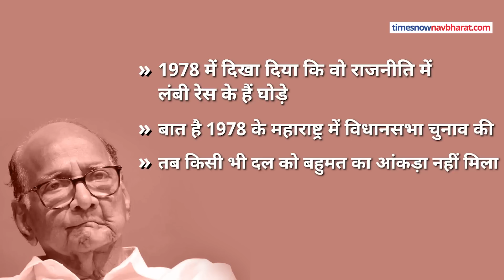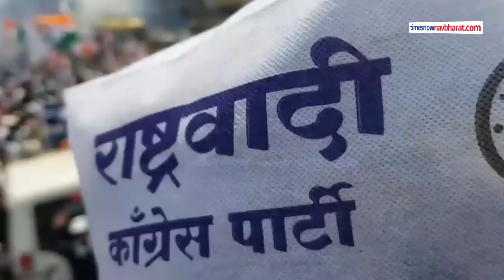Sharad Pawar के बाद NCP का अगला नेता कौन होगा? | Hindi News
NCP के संस्थापक  और पार्टी अध्यक्ष Sharad Pawar  की मराठी भाषा में आत्मकथा ‘लोक माझे सांगाती' का दो मई को विमोचन हुआ. इस अवसर पर शरद पवार ने पार्टी अध्यक्ष पद छोड़ने का फैसला सुनाकर सभी को चौंका दिया. शरद पवार के पार्टी प्रमुख के पद से इस्तीफे के ऐलान ने राज्य की सियासत में हंगामा मचा दिया है. उनका इस्तीफा एनसीपी के लिए एक बड़ी चुनौती बन गई है. कयास शुरू हो गए हैं कि शरद पवार ने अगर अपना फैसला नहीं बदला तो एनसीपी का अगला बॉस कौन होगा?